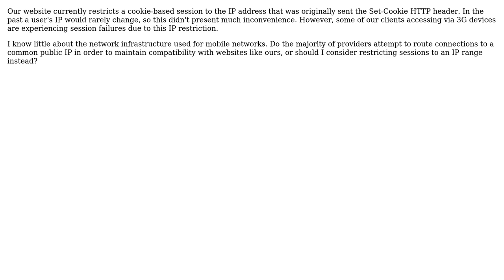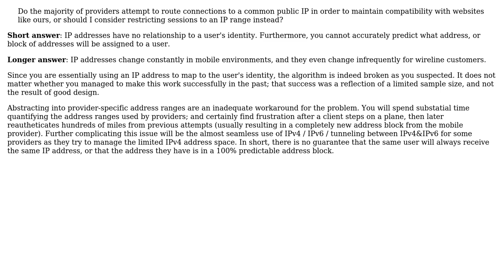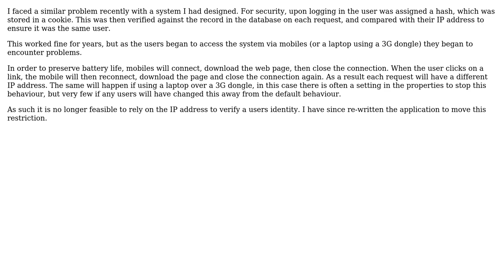Is restricting sessions to an absolute IP likely to have a wide impact on mobile networks?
Software Engineering: Is restricting sessions to an absolute IP likely to have a wide impact on mobile networks?

With thanks & praise to God, and with thanks to the many people who have made this project possible! | Content (except music & images) licensed under CC BY-SA | Music | Images & others | With thanks to user tjbp user Mike Pennington user Gavin Coates user durron597 user Chris and the Stack Exchange Network Trademarks are property of their respective owners. You are responsible for your own actions.